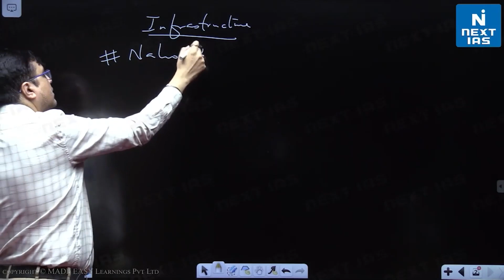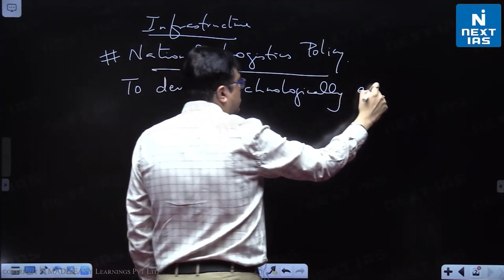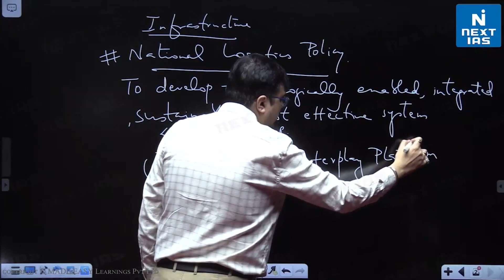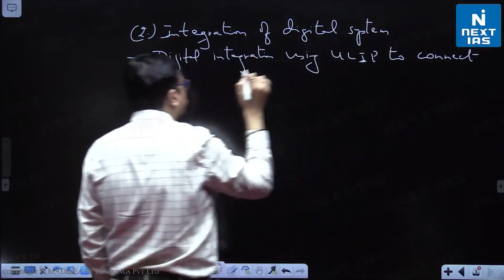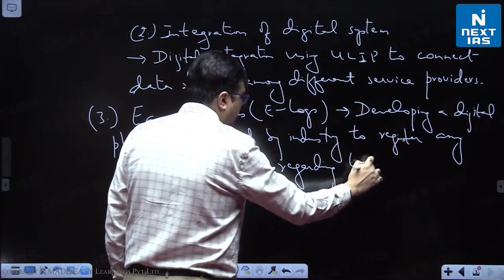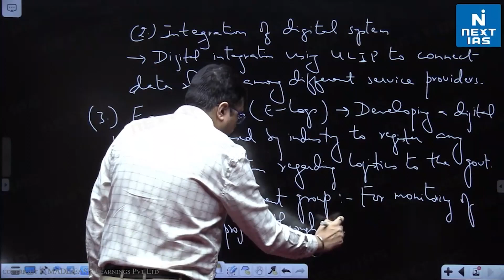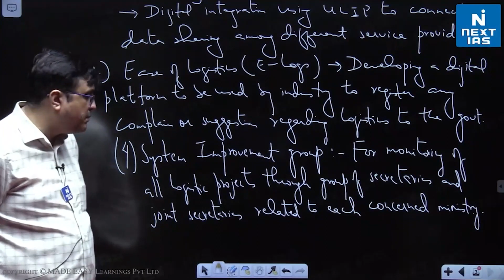National Logistics Policy | Vibhas Jha Sir | Indian Economy | UPSC NEXT IAS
Learn about the National Logistics Policy in this Economy Booster by Vibhas Jha Sir.

About National Logistics Policy
AIM
To ensure seamless movement of goods and services across the country and cut elevated logistics costs, often considered the biggest structural bottleneck for both external and internal trade in India.

About Logistics Sector
Logistics encompasses planning, coordinating, storing, and moving resources —people, raw materials, inventory, equipment, etc., from one location to another, from the production points to consumption, distribution, or other production points.

Policy targets
The policy has simple but transformational targets to help benchmark its performance.
Reduce the cost of logistics from 14-18 percent of GDP to global best practices of 8 percent by 2030.
Countries like the US, South Korea, Singapore, and certain European nations have such a low logistics cost-to-GDP ratio.
Improve the country’s Logistics Performance Index (LPI) ranking to be among the top 25 countries by 2030.
Create data-driven decision support systems (DSS) to enable an efficient logistics ecosystem.
The policy’s target is to ensure that  Logistical issues are minimized,  Exports grow manifold, and
Small industries and the people working in them benefit significantly.

Happy Learning!
@NEXT IAS